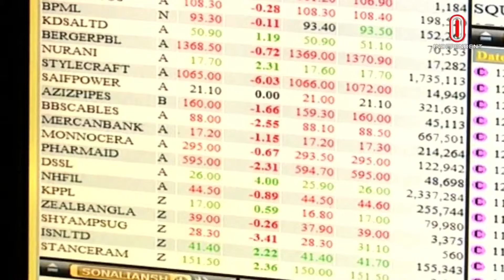২৭ কোম্পানির ক্যাটাগরি বদল বড় দরপতনে শেয়ারবাজার | Stock Market | Independent TV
২৭ কোম্পানির ক্যাটাগরি পরিবর্তনের প্রভাবে বড় দরপতন ঢাকার শেয়ারবাজারে। প্রধানসূচক কমেছে ৯৭ পয়েন্ট। লেনদেনও কমেছে আগের দিনে চেয়ে ২৫০ কোটির বেশি। এসময় দর হারিয়েছে ৭৫ ভাগ কোম্পানির শেয়ার। অন্যদিকে চট্টগ্রাম শেয়ারবাজারে সার্বিক সূচক কমেছে ২০৮ পয়েন্ট।
27. Big price drop in Dhaka stock market due to the change in the category of the company. The main index fell by 97 points. Transactions also decreased by more than 250 crores from the previous day. During this time, 75 percent of the company's shares lost their value. On the other hand, the overall index of the Chittagong stock market fell by 208 points.